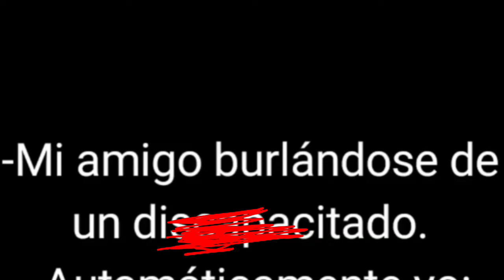por que es tan difícil encontrar un buen titulo????? uqyqtsfsfafagqgagagsfsgsgsuqywgsgsc